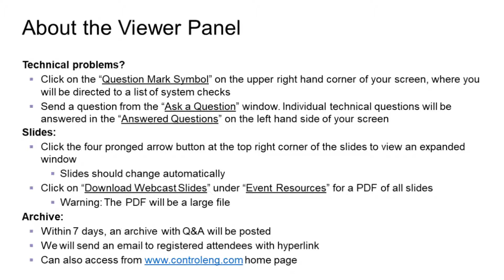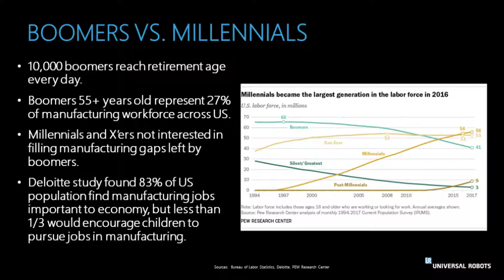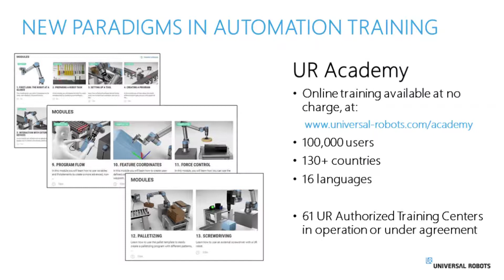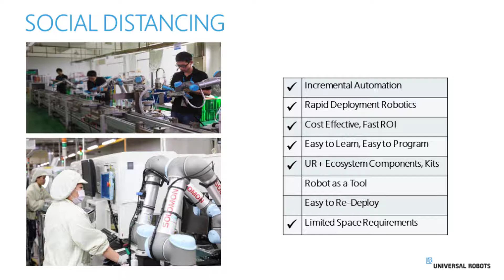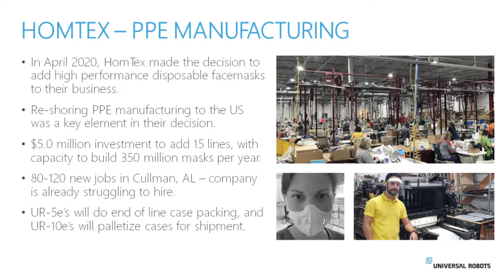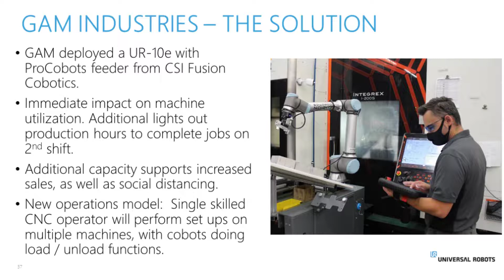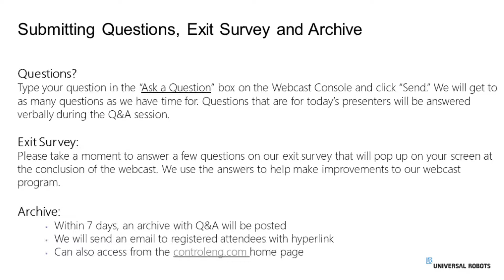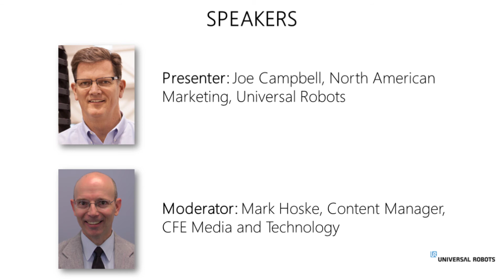How cobots can be leveraged in the COVID-19 age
This past spring, COVID-19 drove many global manufacturers to a temporary halt or slowed operations with decreased, more separated workers. Now, as manufacturers have resumed production –with some even trying to increase operations–leaders struggle to create the “new normal.”

Industry experts cite automation and technology as two key factors in helping companies succeed. Leading the automation pack are collaborative robots or “cobots” –robots that are safe, easy to program and cost-effective.